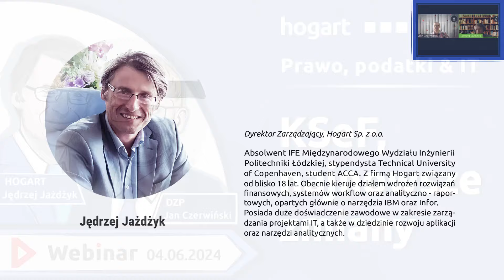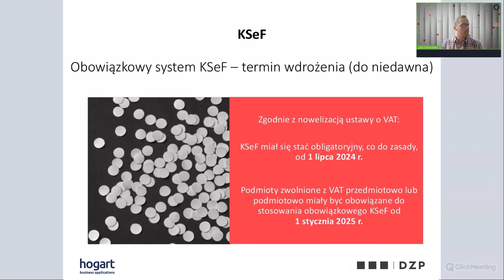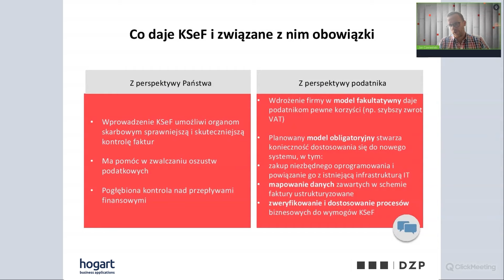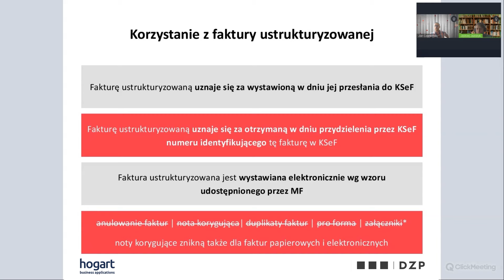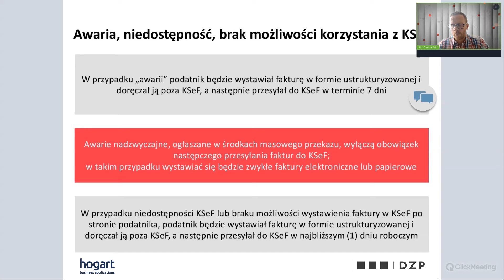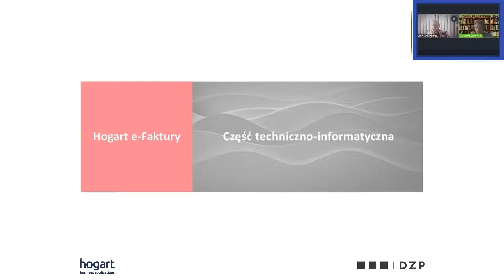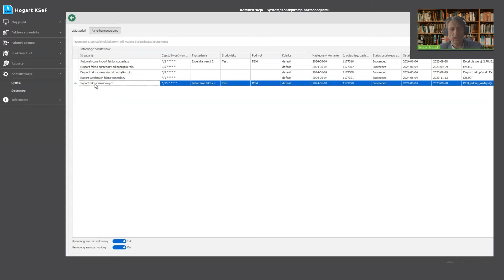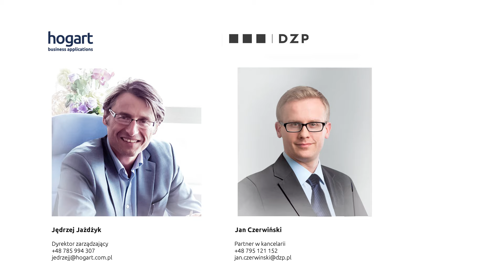2024.06.04 KSeF, najnowsze zmiany - zagadnienia prawne i informatyczne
Webinarium na temat kluczowych zagadnień i zasad działania KSeF oraz omówienie istotnych pytań i dylematów dotyczących wystawiania faktur ustrukturyzowanych. Nagranie z 4 czerwca 2024 r.

Cykl tematyczny: "Prawo, podatki & IT"
Organizator: Hogart i kancelaria DZP
Prelegenci:
Jędrzej Jażdżyk (Dyrektor zarządzający, Hogart);
Jan Czerwiński (Partner w kancelarii DZP, ekspert ds. podatku akcyzowego i podatku od towarów i usług)

AGENDA

00:00 - Przywitanie i wprowadzenie
01:03 - Prezentacja firmy Hogart
06:49 - Prezentacja kancelarii DZP
13:00 - Agenda webinarium

CZĘŚĆ PRAWNA WEBINARIUM

14:14 - Nowelizacja VAT, KSeF jako rozwiązanie fakultatywne
16:00 - Decyzje Rady UE
18:33 - Termin wdrażania KSeF
22:32 - KSeF - zakres podmiotowy
28:59 - Czym jest KSeF
32:42 - Co daje nam KSeF i związane z nim obowiązki
33:51 - Definicja faktury ustrukturyzowanej
36:31 - Stosowanie faktury ustrukturyzowanej
39:05 - Korzystanie z faktury ustrukturyzowanej
01:05:00 - Awaria, niedostępność, brak możliwości korzystania z KSeF
01:08:00 - Kary pieniężne
01:11:18 - Faktura ustrukturyzowana - zakres danych
01:14:45 - Watpliwości

CZĘŚĆ INFORMATYCZNA WEBINARIUM

01:22:13 - Jaki jest stan prac informatycznych w zakresie platformy i wersji schemy
01:23:00 - KSeF: terminy, tokeny, wydajność, tryb awaryjny, tryb offline
01:25:27 - Identyfikatory płatności, limit ilosci pozycji, faktury "scamowe, rola "pracownik" w schemie, wizualizacja faktury
01:28:58 - Automatyzacja wysyłki i odbioru faktur w programie Hogart KSeF
01:35:00 - Hogart KSeF lite czyli program KSeFcio dla małych firm - rozwiązanie intuicyjne
01:36:51 - Demo do pobrania: hba.hogart.com.pl
01:38:35 - Zestawienia zbiorcze faktur
01:41:45 - Archiwum faktur
01:44:20 - Faktury niedostarczone do KSeF i faktury offline
01:45:37 - Archiwum faktur, filtrowanie danych, procesy automatyczne
01:50:46 - Anonimizacja danych
01:53:10 - Jakie wiadomości, tutoriale i szkolenia dostępne są na naszej stronie www i kanałach YT oraz FB
01:53:40 - Kalendarium webinariów
01:55:00 - Zakończenie i podziękowanie za udział